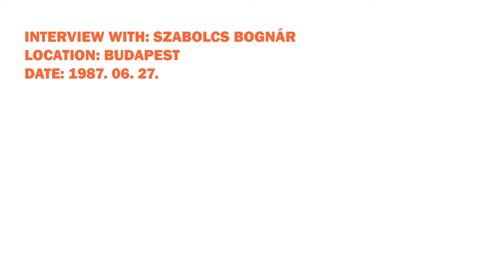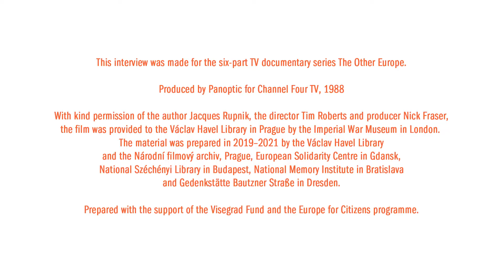Other Europe: Interview with Bognár Szabolcs